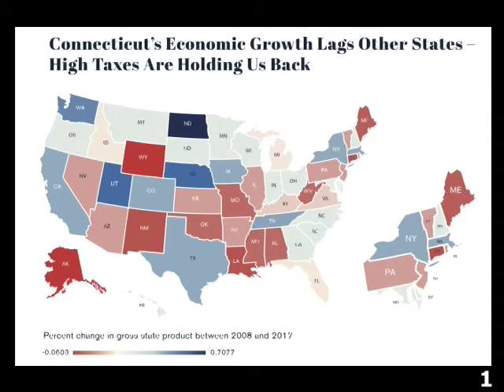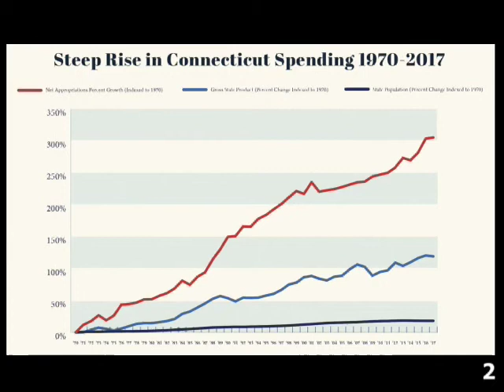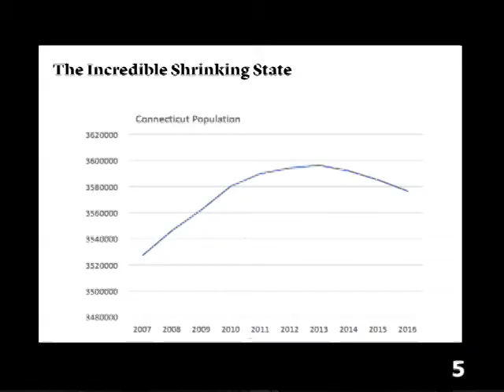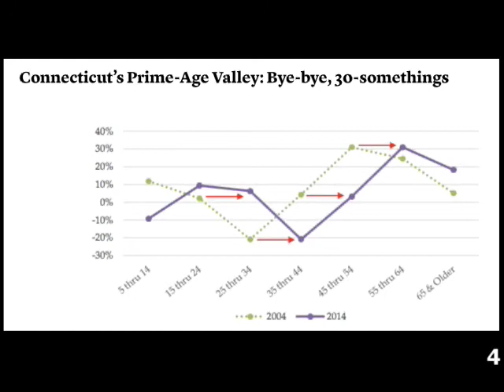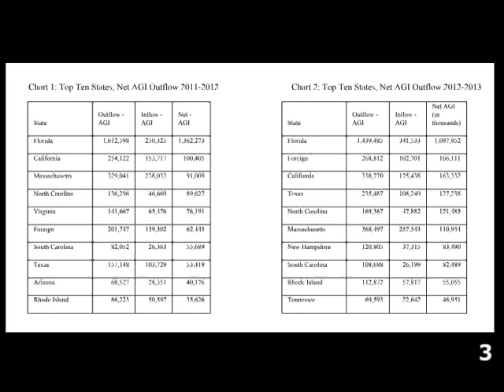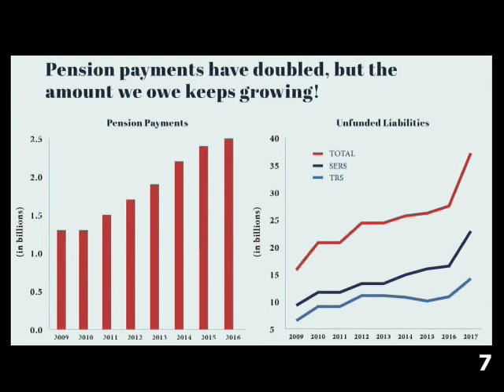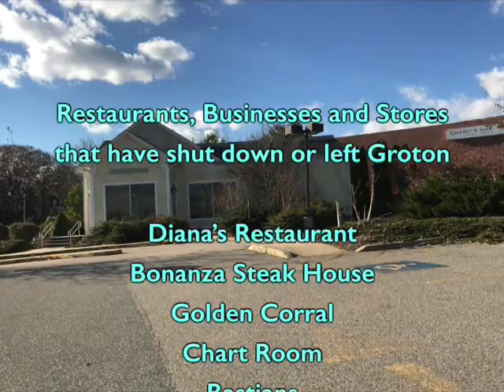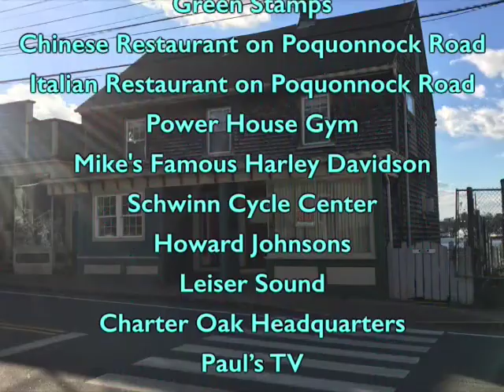Shake Up Groton: Show 7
Hosted and Produced by Gretchen Chipperini.
Guest: John Scott, Candidate, State House of Representatives, 40th District.
Recorded on October 17, 2018. Show 7